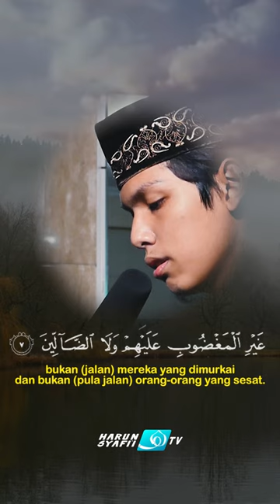Bacaan Imam Sholat Merdu : Al-Fatihah - Ustadz Yazid bin Ahmad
Donasi Kegiatan Dakwah dan Kegiatan Santri :
BANK MUAMALAT
a.n. Salafiyah Wustho

Alamat Sekretariat Pusat :
Karangkajen MG III/1014 RT.55/15 Brontokusuman, Mergangsan, Yogyakarta, DIY 55153